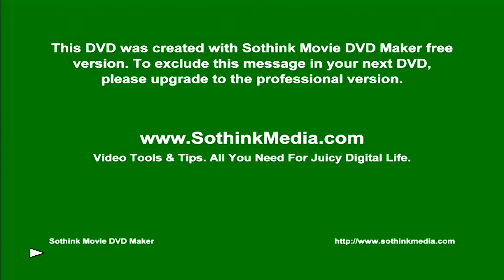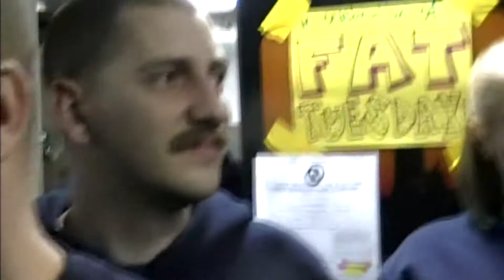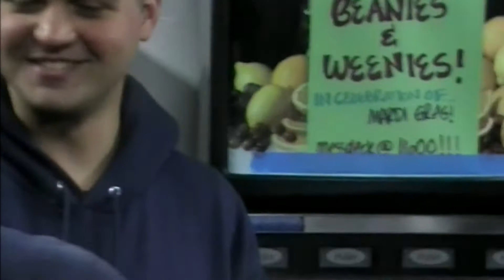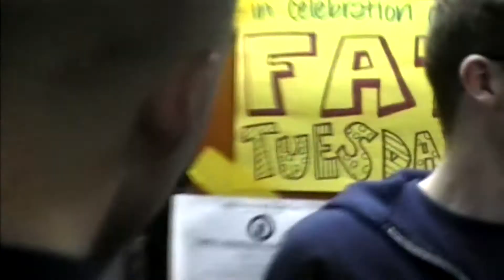Beanie Weinie Contest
On the mighty warship Reliance a contest of great proportions was held. Coasties from across the globe battled for supremacy for the title "Beanie Weinie" Champion. This is what you do while underway, when nothings good on TV